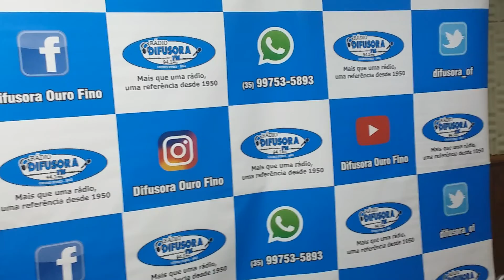Policia Militar prende pessoa que estava roubando ferramentas de uma construção em Monte Sião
A pessoa negou o roubo e tentou jogar as ferramentas em uma caçamba porém a policia conseguiu identificar as ferramentas